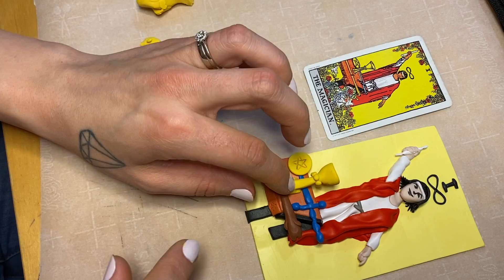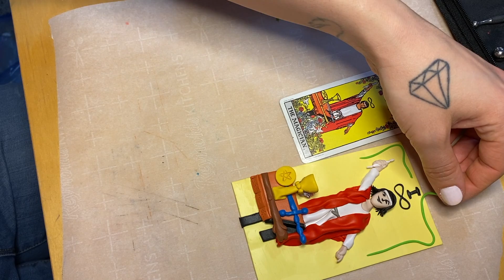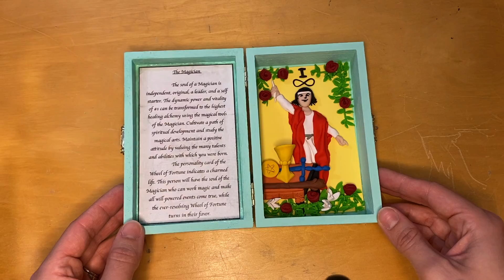Clay Magician Design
In this episode watch as I create my clay soul tarot card design! The Flourishing Female has been created to share in my spiritual experiences and to build a community of support for all of us who have endured trauma. Through our vulnerability and honesty we can survive, cope, and heal from these traumas. Together we can grow and flourish!